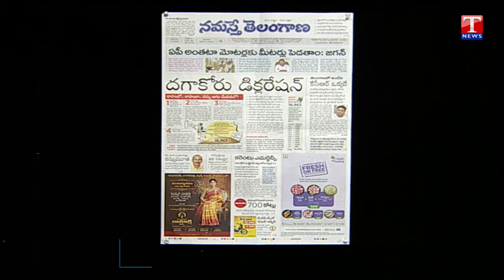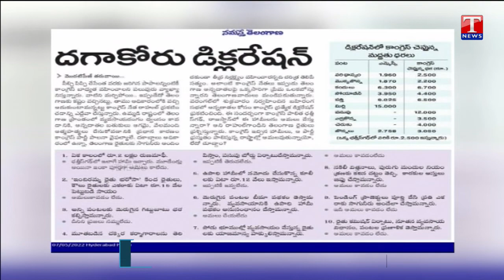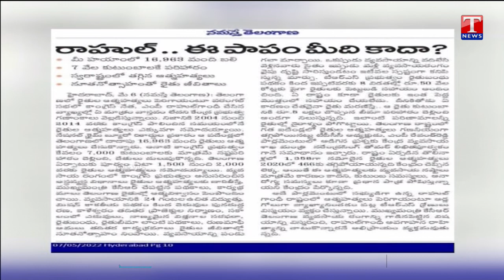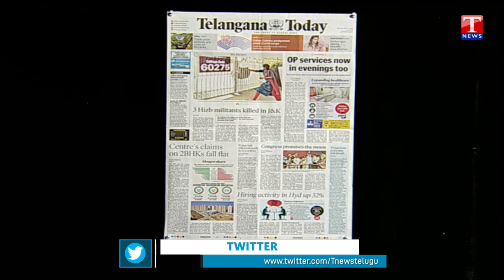Varthalu Vasthavalu | Today's News Paper Headlines | 07-05-2022 | T News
Varthalu Vasthavalu | Today's News Paper Headlines | 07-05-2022 |